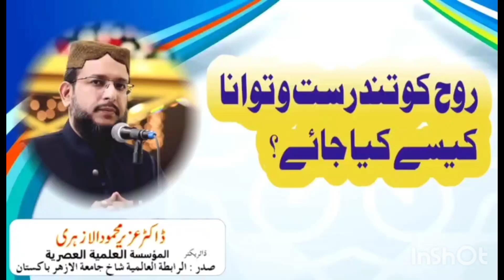7 October 2023